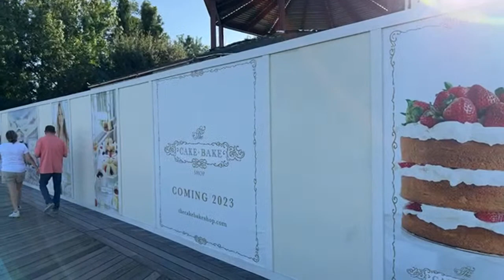🔴LIVE: Early Access Into EPCOT! Waking Up In Disney World & Walking Into The Parks for “Rope Drop”!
GOOD MORNING!! This morning we will wake up at Disney's Boardwalk Resort and walk into EPCOT for some EARLY ACCESS! Come Join The Fun!

Best Of The Best:
Jordan Garrett
Kenny Holland
Robert Diferdinando
David Garland
Izzo
Ken Sieracki
Andrew Cossar
Vince Gagliardi
Will Kubicz
Glenn & Suzanne Richey
Colleen Kidder
Rosita K.
Trevor Neely
Dustin & Kara

Upgraded Carney Crew:
Dawn Hannon
Greg Galasyn
Cameron Robertson
Shelly Long
Ryan Sims
Avery Berry
Debbie Louviere
Jen Van Dyke
Matt Rissman
Harper C.
Christopher Lombard
Jamie Filippone
Melvin Lee
Andrew Palmacci
Peaches P
GAN
Cassie Cardoza
Sara Garvey
Scott Main
Orange Bird
Joey Nicholas
Jon Thorn
Amanda Velez
Jackie Johnson
Pat McNerney
Stephen Noon
Mike Sedmak
Kelsey Elizabeth